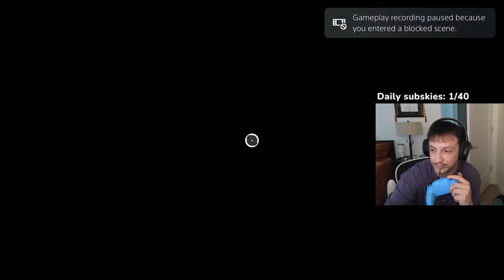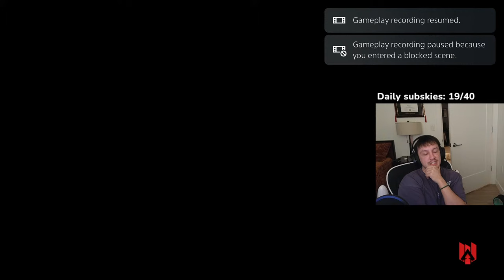[FUSE DROPS] STARTING FUSE SOLO II MASTERS CHALLENGE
I am solo queuing to masters using FUSE ONLY